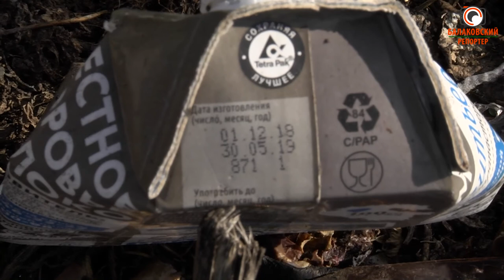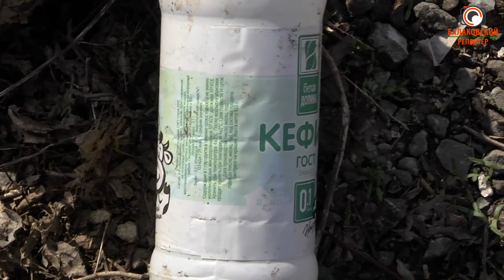Двойные стандарты главы Натальинского МО